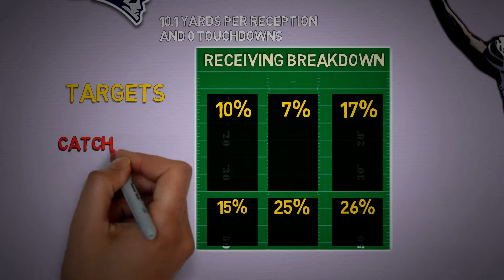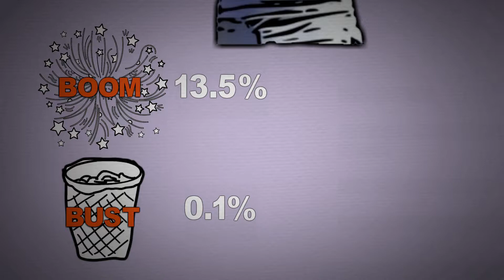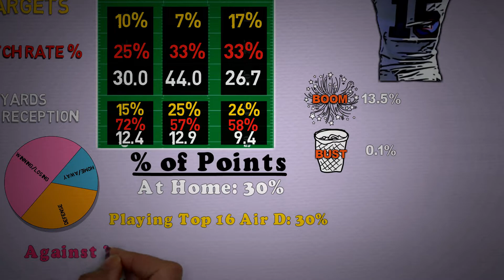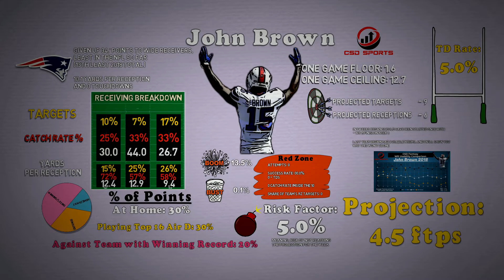Fantasy Football 2019 Week 4 - John Brown Fantasy Snapshot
Fantasy Snapshot of John Brown for Week 4 of the NFL season. This is the 4th Fantasy Snapshot Video of the regular season and plenty more will drop with 1-2 each week!

This is a quick breakdown of stats, metrics and projections for the Week 4 based on what he has done in the past and how the Patriots has handled similar situations. I discuss red zone efficiency, usability and play trends.

Fantasy Football 2019 Week 4 - Fantasy Snapshot John Brown